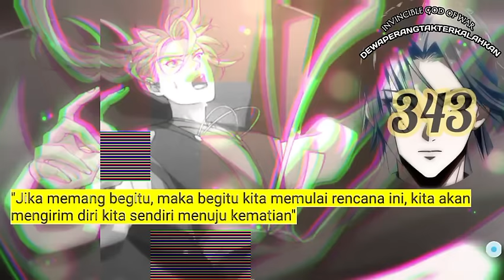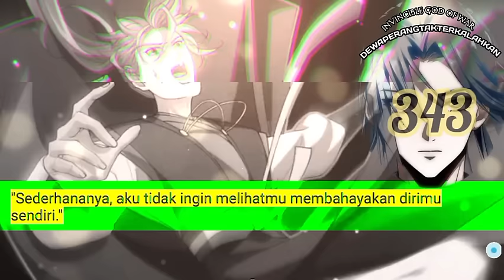Dewa Perang Tak Terkalahkan season 343